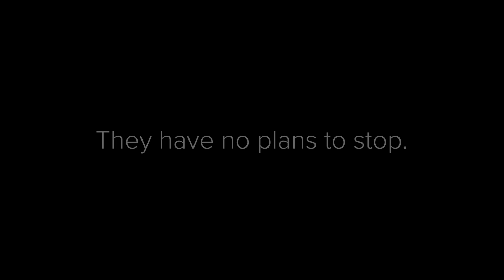This Haunted House Allows You To Re-live Collecting Exam Results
In a never-before-seen documentary, The Mockingbird explores Singapore’s scariest haunted house and the creators behind it.

This video is made possible by our POFMA Elites:
Fazli Sapuan
IB Dog Prime
Bobson Dugnutt
Shiitakeroom
Nina Gan

Wanna get featured? We have a Telegram channel for casting calls